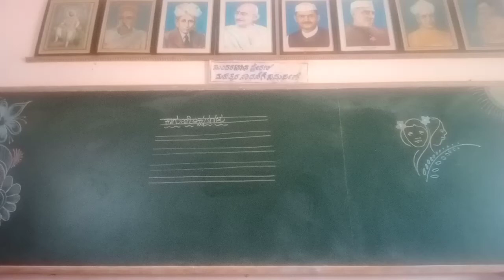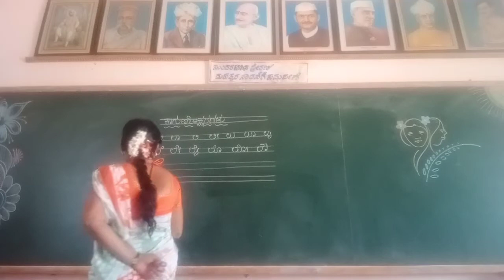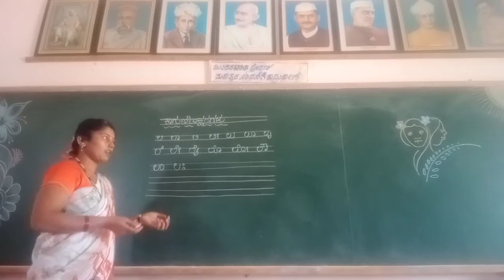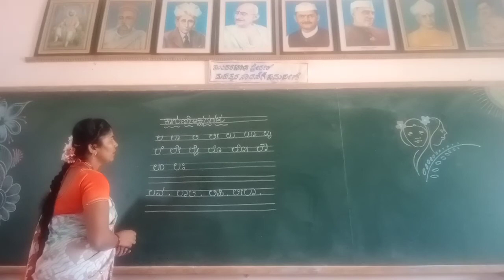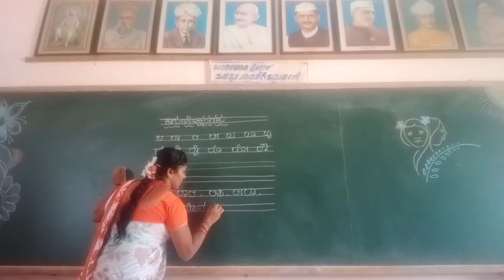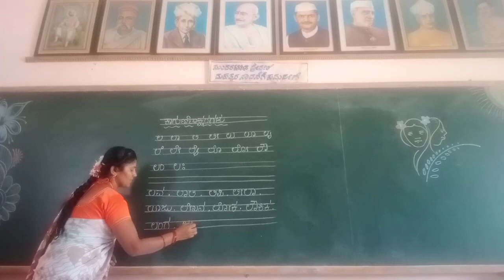UKG Kannada Kagunithakshara (La) Class by Mamatha